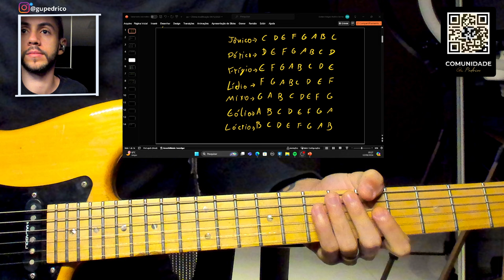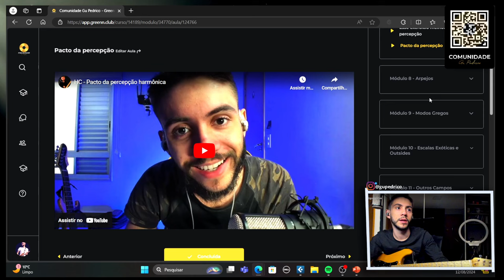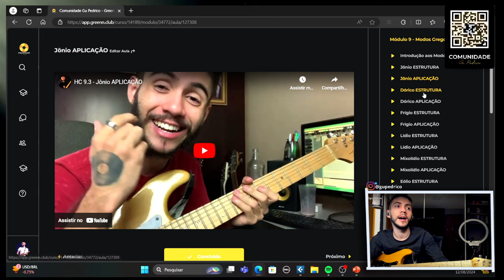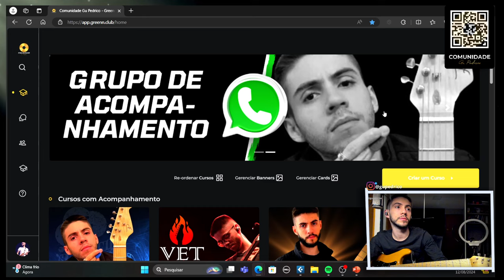VOCÊ APRENDEU ISSO ERRADO - Esclarecendo os Modos Gregos